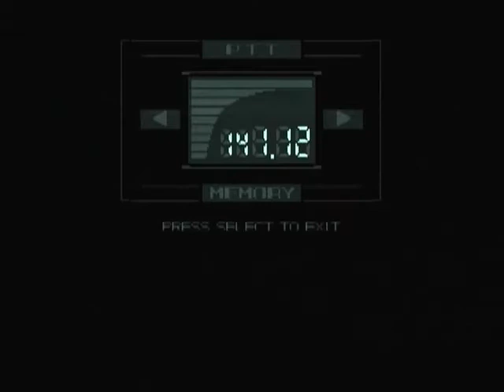Bleem! for Metal Gear Solid - Part 41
Underground Base / Escape Route